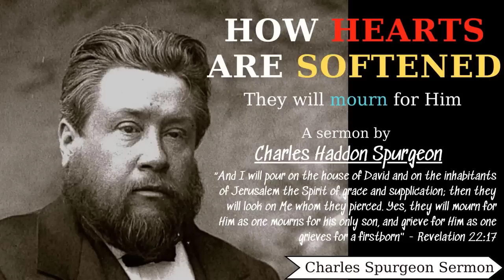How Hearts are Softened - Charles Spurgeon Sermon | Charles Spurgeon Sermons 2022 - 2023